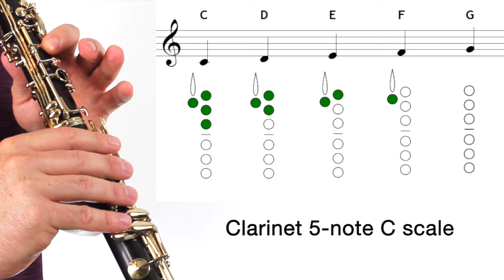Fight Song (Rachel Platten) for CLARINET!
Skip to cover (full song) at: 1:56

This is a lesson on how to play FIGHT SONG by Rachel Platten on CLARINET.  The notes are listed below.  Hope you find this lesson fun and helpful.

Here are the Notes!
Phrase 1
E  D  C  C  C---
E  D  C  D  D---

Phrase 2
F  E  D  E  E---  F---

Phrase 3
C  D  E  D
C D  D  D---

Phrase 4
E E D E E E

Phrase 5
C C  G  G G E
C  G G G  E
C  E---D---

Phrase 6
C D D E E C C

VERSE